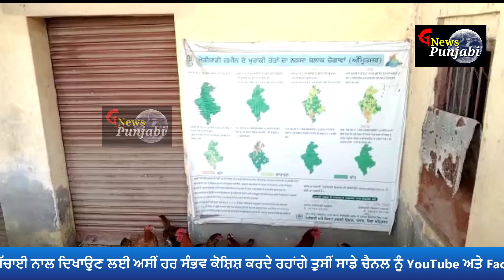ਕਾਂਗਰਸੀਆਂ ਦੇ ਸ਼ੌਂਕ ਅਵਲੇ ਦਫਤਰ ਵਿੱਚ ਮੁਰਗੀਖਾਨਾ ਚੱਲੇ